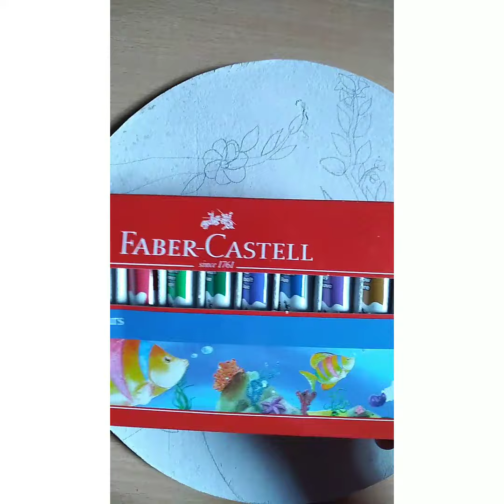Peacock Painting || Decorative Item